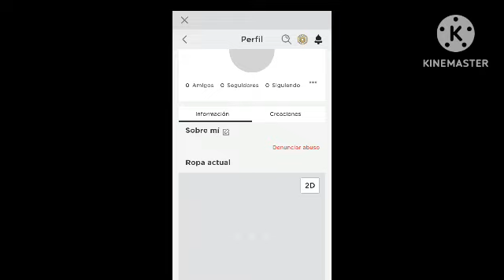Como es mi avatar de roblox y como me llamo | Para